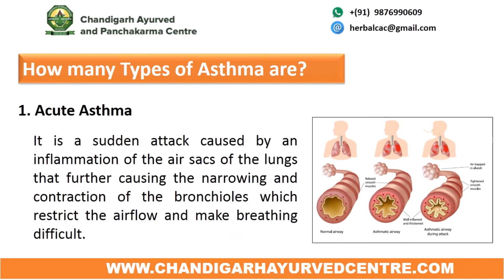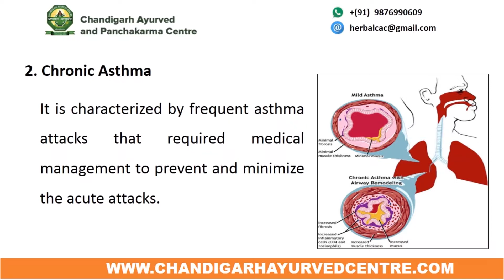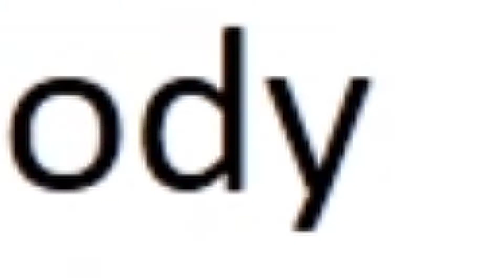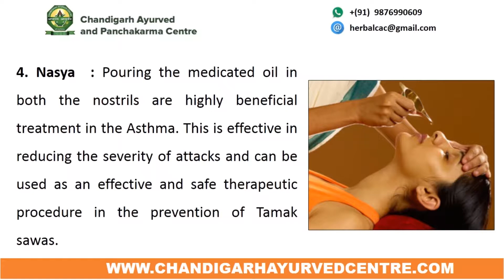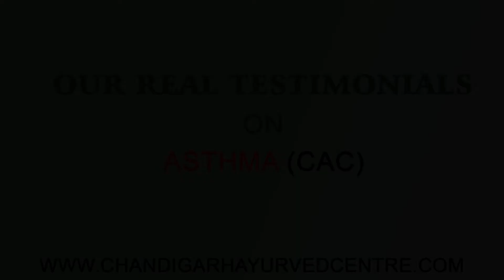Ayurvedic & Panchakarma Treatment for Asthma - CAC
Asthma is defined as a condition in which a person’s airways become inflamed, narrow and swell thus produce extra mucus, which makes it difficult to breathe. In this video we are discussing about Ayurvedic & Panchakarma Treatment for Asthma.

Cover Topics:

asthma treatment
asthma ayurvedic treatment
asthma natural treatment
asthma
asthma symptoms
asthma attack
asthma yoga
asthma pump
asthma ke liye yoga
asthma kya hota hai
asthma attack scene
asthma treatment at home in hindi
asthma treatment yoga
panchakarma for asthma
panchakarma treatment for asthma